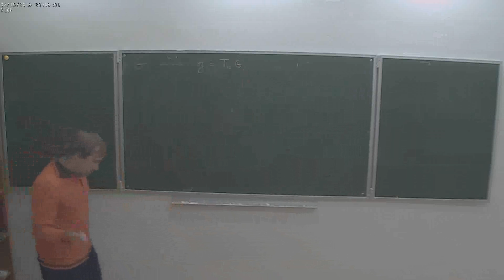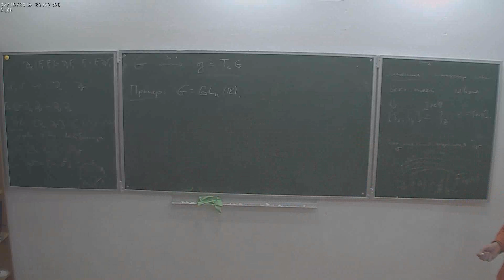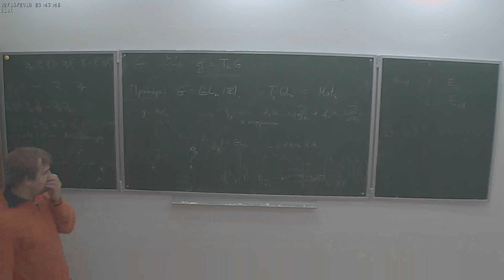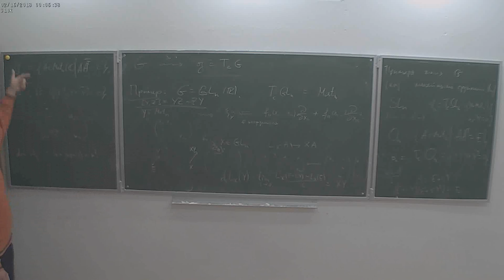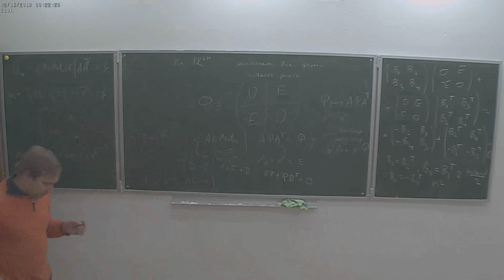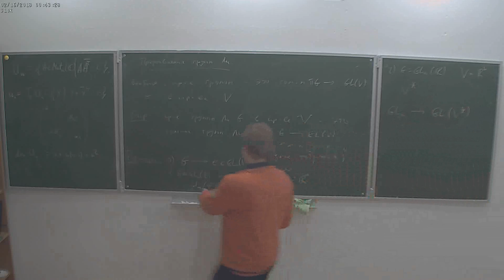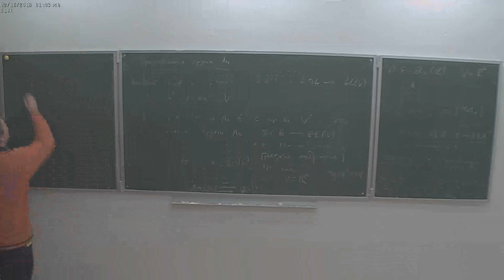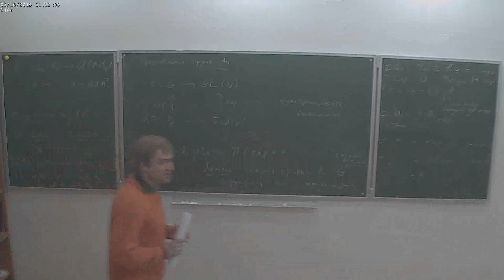Б. Л. Фейгин, Л. Г. Рыбников. Представления алгебр Ли, часть 2, лекция 2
Продолжение совместного с ФОПФ МФТИ спецкурса для 3 курса, в формате лекция + семинар.
15 февраля 2018 г. 19:20, НМУ 310 (Москва, Большой Власьевский пер., 11)